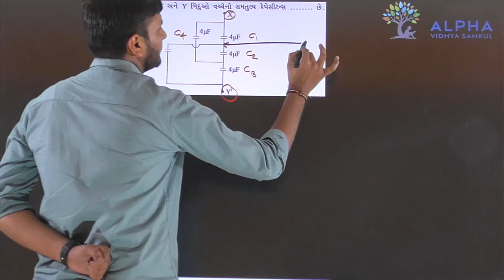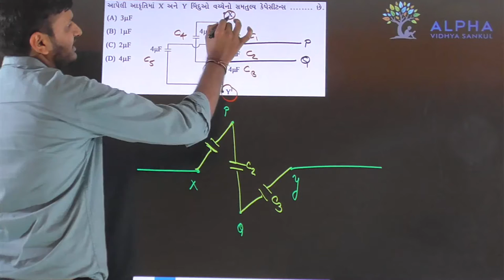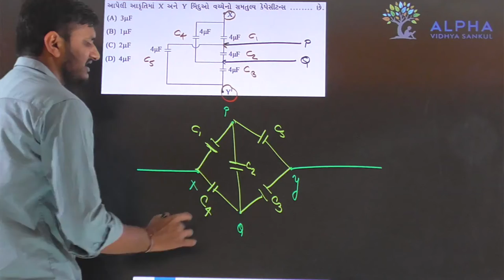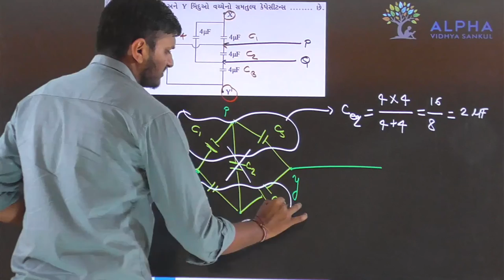Paper 2 | Section A | Que 45 | Physics | Std. 12 | Alpha Vidhya Sankul | in Gujarati by Rohit Sir